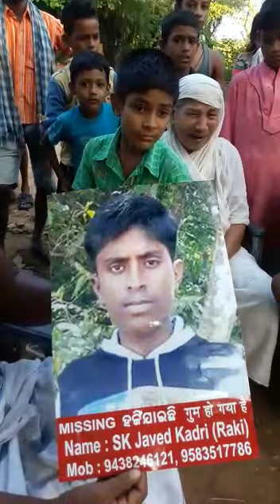Please share this video